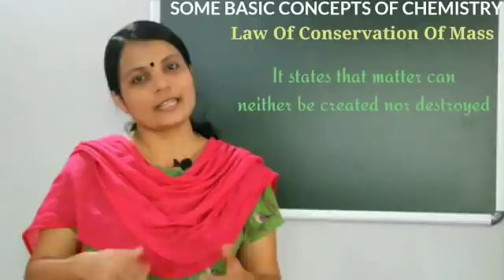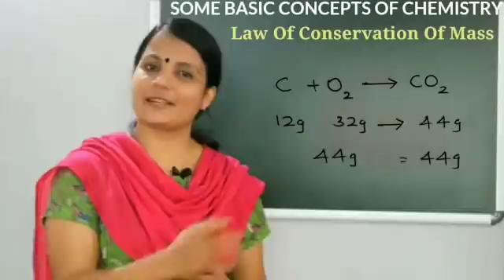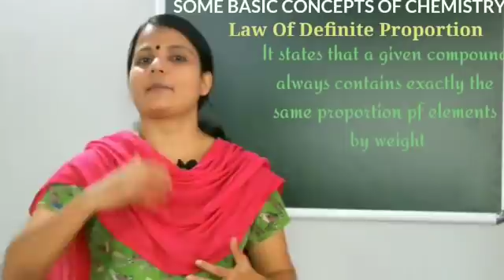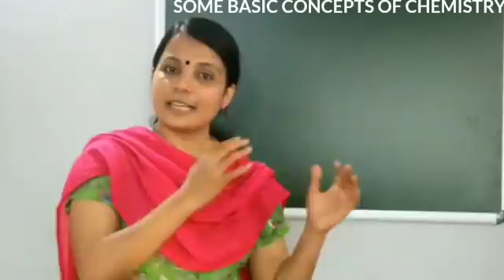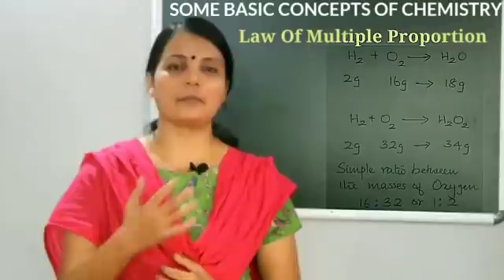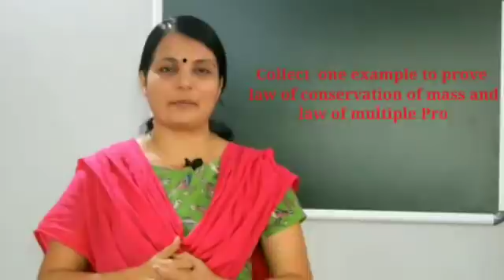Plus One Some Basic Concepts Of Chemistry Part 2